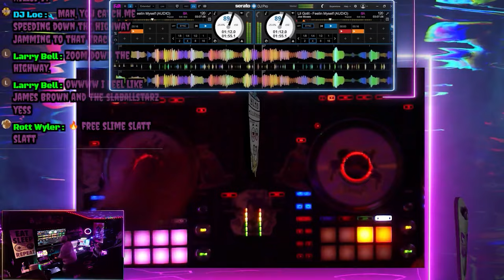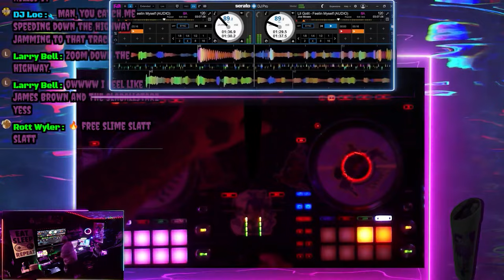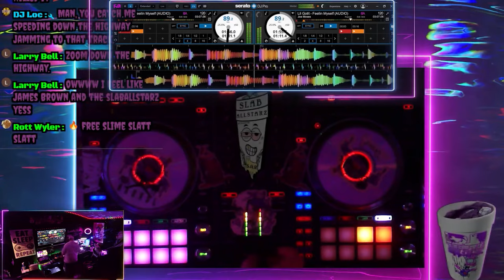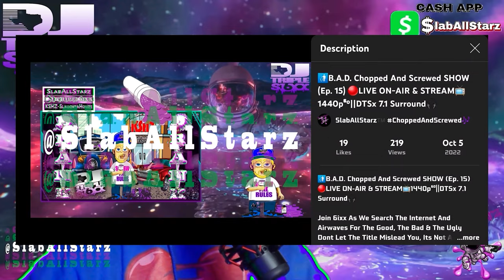Lil Gotit - Feelin Myself [Official CHOPtober Video]🔪🔩(Chopped And Screwed By DJ tR1pL 6ixx)